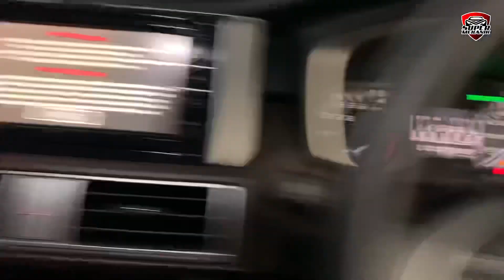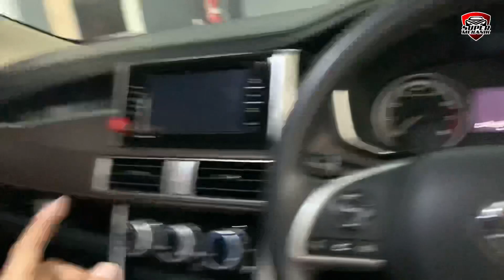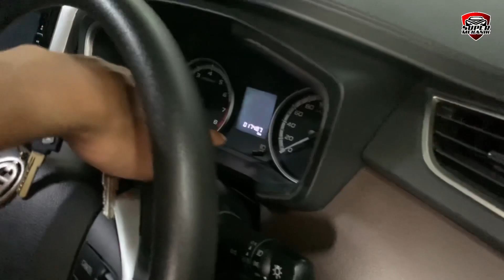NISSAN LIVINA RUBAH SETTINGAN INI ?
Sebelumnya saya ucapkan trimakasiih banyak buat om nya yang sudah mampir ke worshop SUPERMEKANIK

NISSAN LIVINA

1. Upgrade Cruise
2. Upgrade fitur auto door lock
3. Rubah sensitivitas fitur alarm
4. Rubah sistem elektrik retract spion

Kami Melayani Delivery Service untuk Kalian semua.

Follow ig kami @Supermekanik.official

Kami Hadir  di JAKARTA, Silahkan Mampir Ke Workshop kami di alamat berikut ini.

* Supermekanik jakarta JI.  Anggrek garuda no.33, Rt.09 Rw.02, Kemanggisan, Kec.  Palmerah, Kota Jakarta Barat, Daerah Khusus Ibukota Jakarta 11480